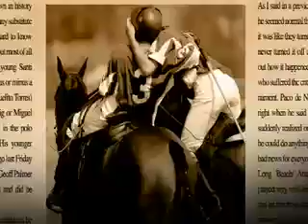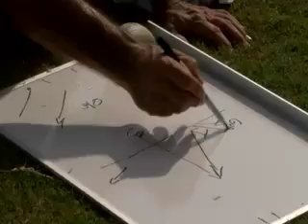The Polo Kid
This is the trailer for the world's first feature length film about Polo. To find out more or order a DVD, visit the

The Polo Kid goes behind the scenes to tell the true story of how a 13 year old boy from a humble background became a polo star.

Santi Torres' inspiring journey follows the thrilling highs and lows of life on the international polo circuit. It is also a deeply moving human story that provides living proof of the American Dream: an immigrant family making a success of their life in America, despite overwhelming odds.

The Polo Kid is filmed in America, Mexico and Argentina and features several of the world's best players including Adolfo Cambiaso, Mariano Aguerre and the international Polo Ralph Lauren model and polo player Nacho Figueras.

To find out more or order a DVD, visit the